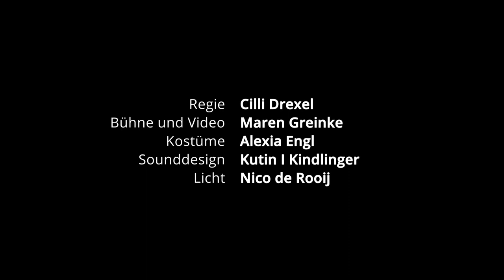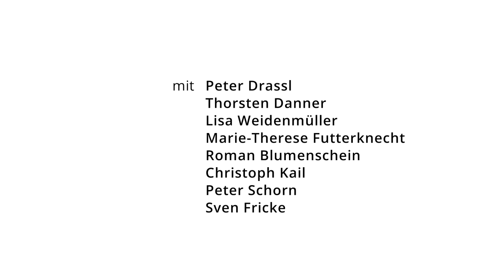Die Hauptstadt - Trailer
Fassung von Tom Kühnel und Ralf Fiedler

In Brüssel laufen die Fäden zusammen – und ein Schwein durch die Straßen. Fenia Xenopoulou, Beamtin in der Generaldirektion Kultur, steht vor einer schwierigen Aufgabe. Sie soll das Image der Europäischen Kommission aufpolieren. Aber wie? Fenia beaufragt den Referenten Martin Susman, eine Idee zu entwickeln. Die Idee nimmt Gestalt an – die Gestalt eines Gespensts aus der Geschichte, das für Unruhe in den EU-Institutionen sorgt. David de Vriend dämmert in einem Altenheim gegenüber dem Brüsseler Friedhof seinem Tod entgegen. Als Kind ist er von einem Deportationszug gesprungen. Nun soll er bezeugen, was er im Begriﬀ ist zu vergessen. Auch Kommissar Brunfaut steht vor einer schwierigen Aufgabe. Er muss aus politischen Gründen einen Mordfall auf sich beruhen lassen. Und Alois Erhart, Emeritus der Volkswirtschaf, soll in einem Think-Tank der Kommission vor den Denkbeaufragten aller Länder Worte sprechen, die seine letzten sein könnten.

Robert Menasse spannt in diesem Roman einen weiten Bogen zwischen den Zeiten, den Nationen, dem Unausweichlichen und der Ironie des Schicksals, zwischen kleinlicher Bürokratie und großen Gefühlen. Und was macht Brüssel? Es sucht einen Namen für ein Schwein, das durch die Straßen läuf. – Eine Tragikomödie, eine Farce, ein schillerndes Panorama der europäischen Eliten. 2017 erhielt Menasse für „Die Hauptstadt“ den Deutschen Buchpreis.

Robert Menasse *1954 in Wien. Er studierte Germanistik, Philosophie sowie Politikwissenschaft in Wien, Salzburg und Messina. 1980 Promotion. Menasse lehrte anschließend sechs Jahre an der Universität São Paulo. Dort hielt er vor allem Lehrveranstaltungen über philosophische und ästhetische Theorien ab, u.a. über Hegel, Lukács, Benjamin und Adorno. Seit seiner Rückkehr aus Brasilien 1988 lebt Robert Menasse als Literat und kulturkritischer Essayist hauptsächlich in Wien.